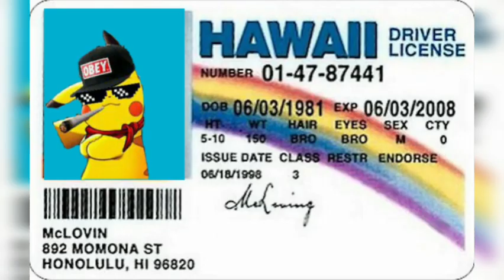Gacha Life McLovin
Audio in the background